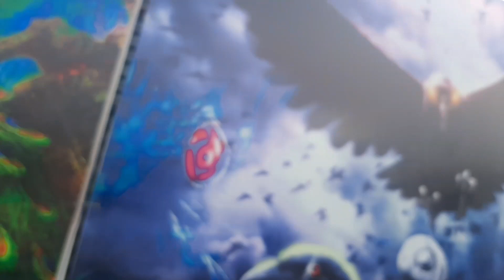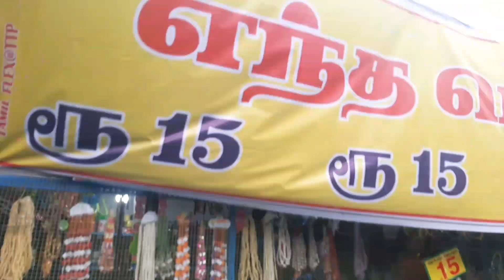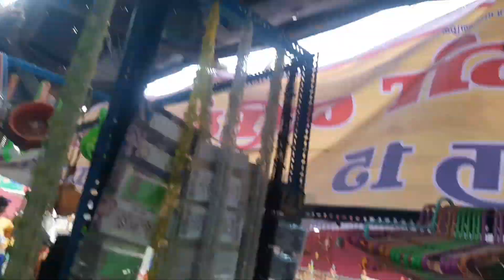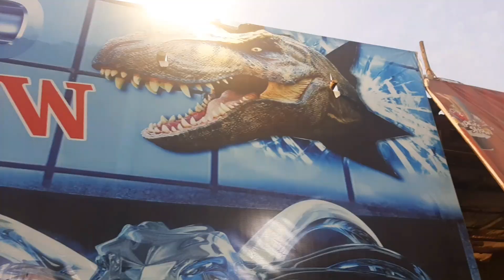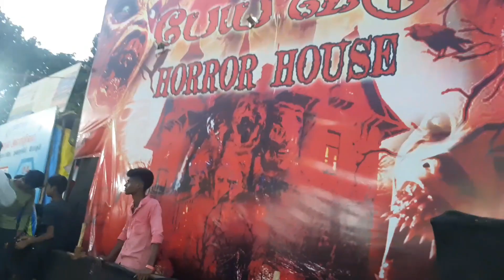இயந்திர பறவைகளின் அட்டகாசம் மற்றும் பொருள் கண்காட்சி|Robot birds exhibition in Pallavaram Chennai